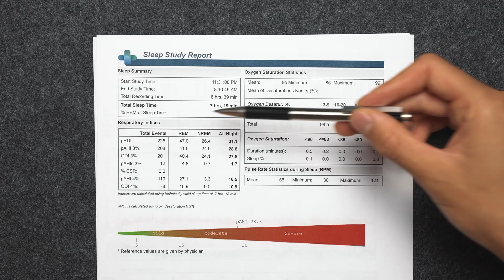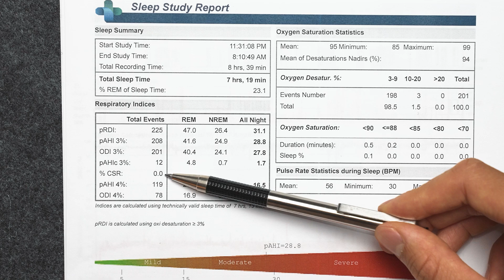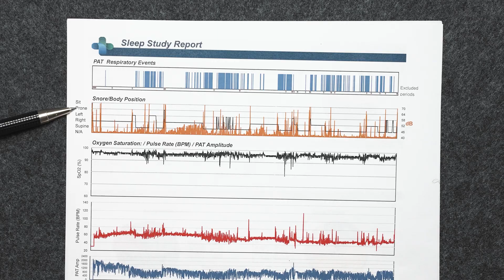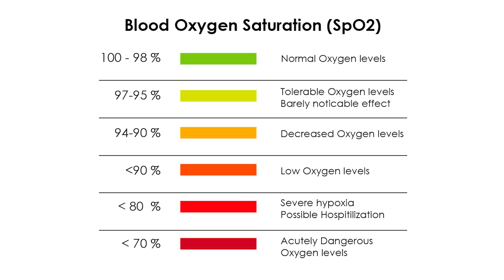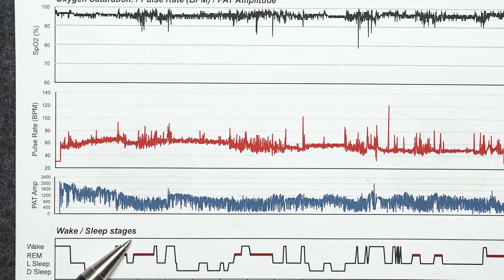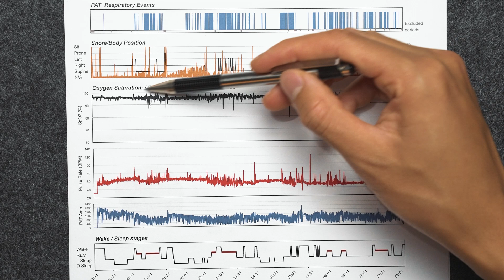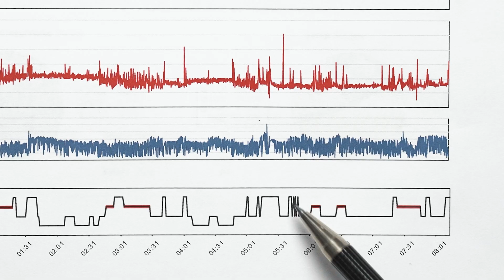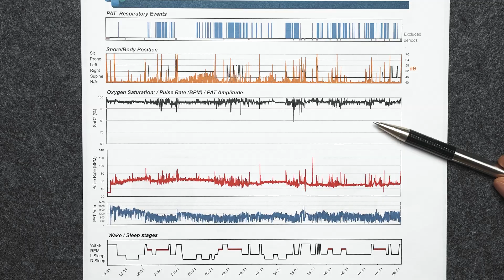What Happens to Your Body with Sleep Apnea? (Sleep Study Report Breakdown)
Understanding your sleep report can feel overwhelming, but it’s one of the most important steps in managing sleep apnea. In this video, we walk you through how to read a sleep report in simple terms; covering AHI, oxygen levels, sleep stages, and more, so you can see exactly what’s happening to your body at night.

You’ll also learn how untreated sleep apnea affects your health, from oxygen drops to increased heart strain, and why early diagnosis and treatment are critical. Whether you’re newly diagnosed or just curious about your sleep data, this guide will give you clarity and confidence.